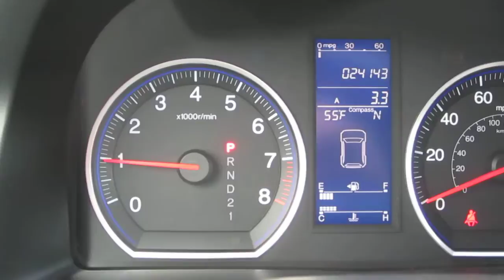2011 Honda CR-V, Red - STOCK# 6707A - Interior